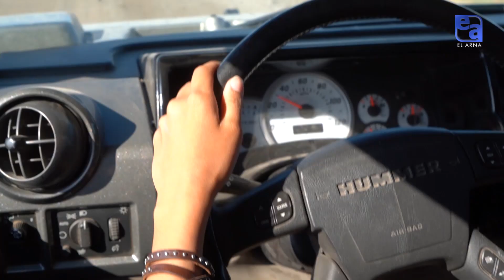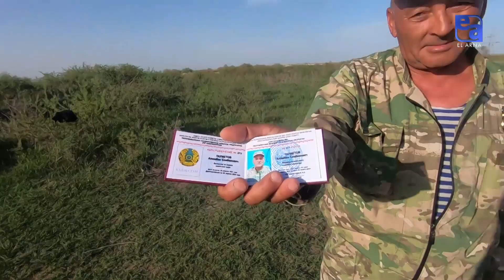Табиғатты қорғау инспекторларымен бірге Қызылқұмды патрульдеу. «Iздер мен бiздер»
Аня екеуміз Шардара су қоймасына табан тірейміз. Арнайы құрал саймансыз балық аулау тәсілдерін іс жүзінде сынап көреміз. Табиғи байлықты қорғаушы инспекторлармен танысамыз және олармен бірге заңсыз браконьерлерді ұстауға атсалысамыз.
Жадыра - Жүргізуші
Әлімбек - Инспектор